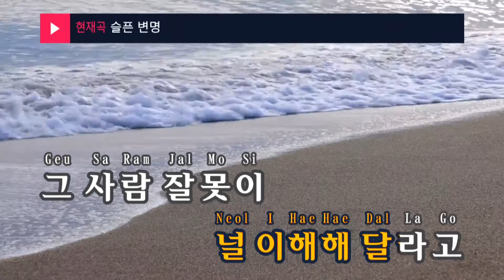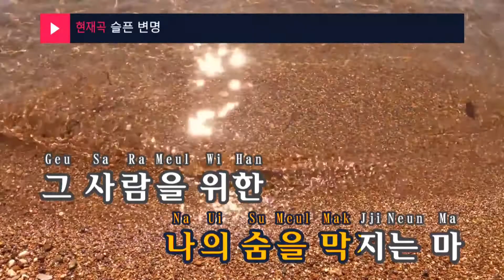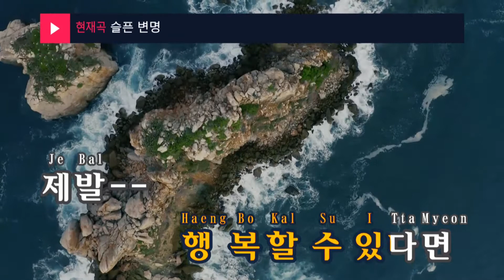슬픈 변명 - 김현성(Sad excuse - Kim Hyun Sung) (KY.5702) / KY Karaoke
★ 곡 정보 ★
번호 : 5702
제목 : 슬픈 변명
가수 : 김현성
작사 : 김종숙
작곡 : 방시혁

Copyrightⓒkeumyoung